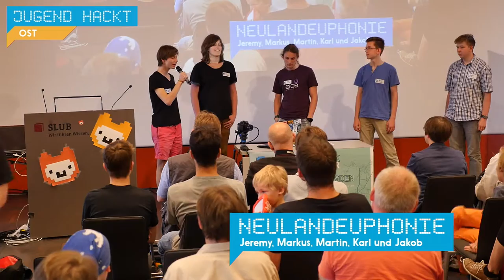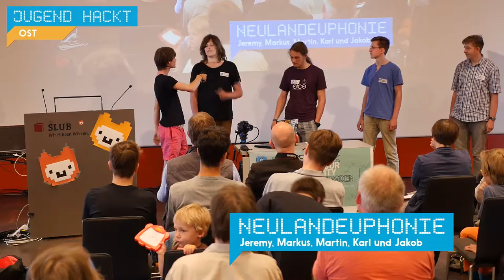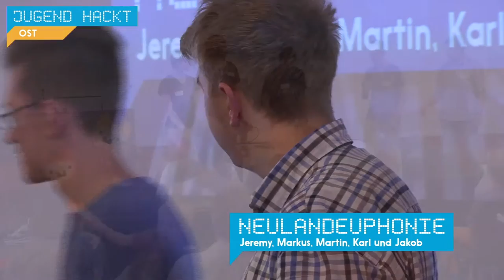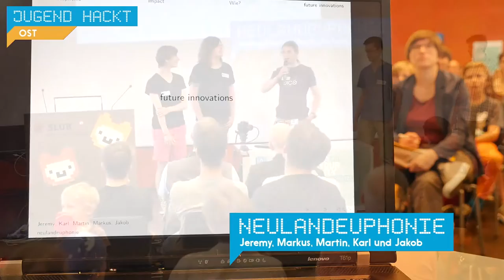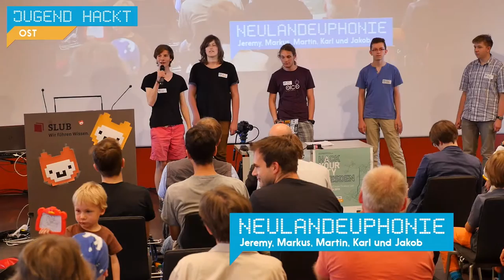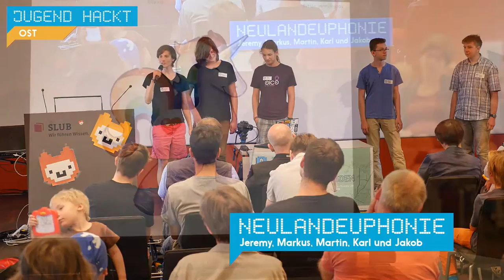Neulandeuphonie | Jugend hackt Dresden 2015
Die Welt steht vor dem Abgrund! Für diejenigen unter uns, die das absolut nicht verarbeiten können, gibt es nun Neulandeuphonie! Von Jeremy, Markus, Martin, Karl und Jakob.